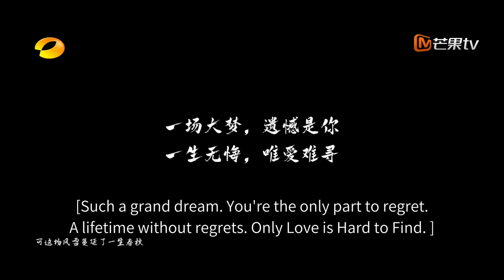【CLIPS】【ENG SUB】She was hard to find | MangoTV English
☘️剧情简介
该剧讲述了永照公主凤鸢（沈羽洁 饰）和霖川少主赫连曦（赵弈钦 饰）作为一对相生相息的宿命“连理枝”私定终身却引发屠族巨变，三年后两人再度重逢，开启了一场充满试探、拉扯与救赎的极具东方色彩的爱情故事。
☘️主演： 赵弈钦 沈羽洁 方晓东